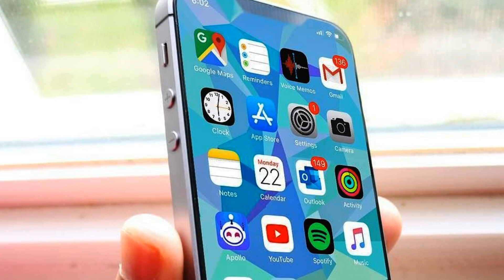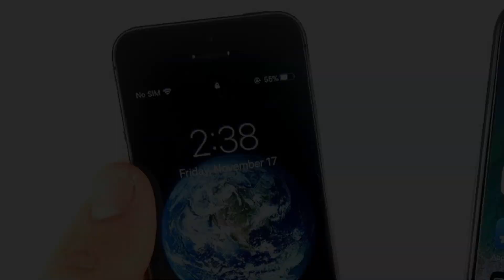IPHONE SE2 WILL BE COST 400$💰 AND WILL COME OUT IN 2020👍